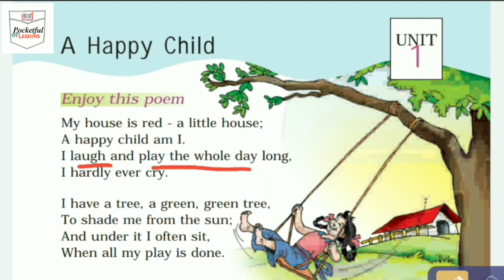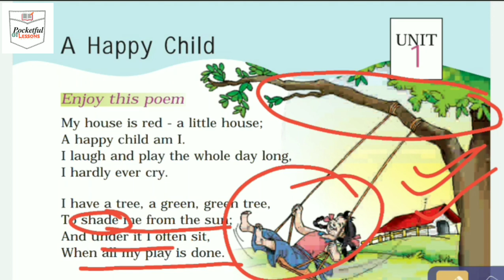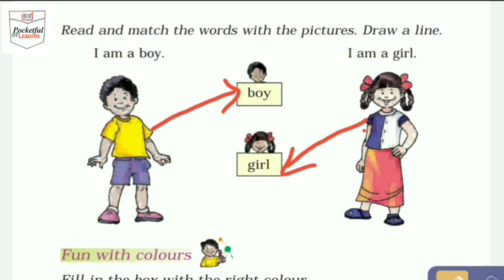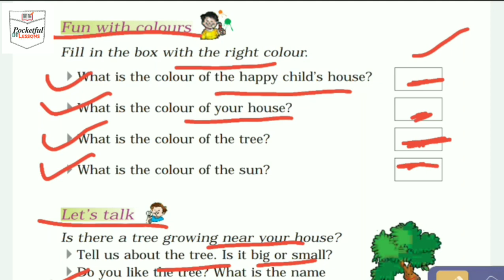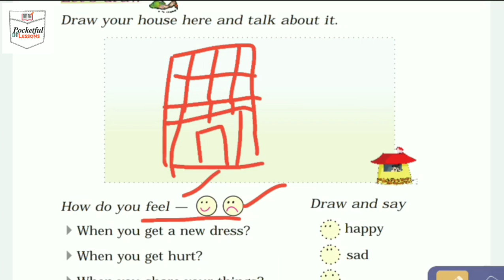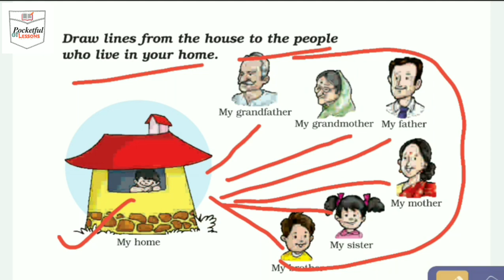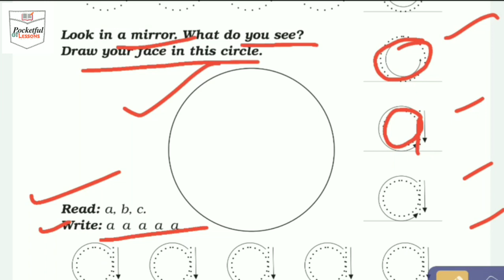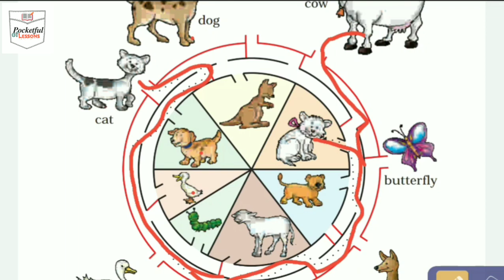Class 1 English // Chapter 1 // A Happy Child (NCERT) // Marigold class 1